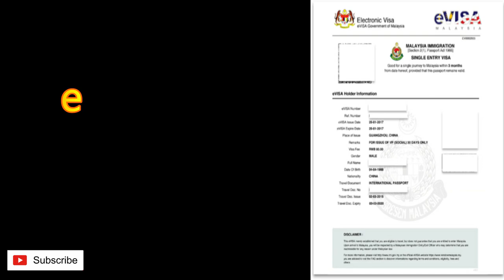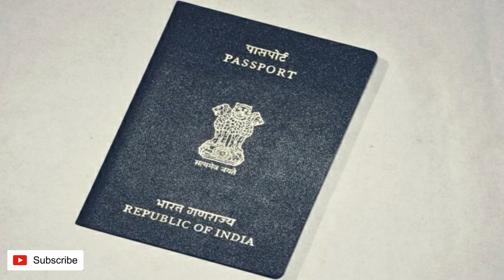How to get Malaysia visa from Indian | how I get eNTRI visa for Malaysia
Malaysia visa for Indian | eNTRI visa Malaysia rules | how to get Malaysia visa from Indians